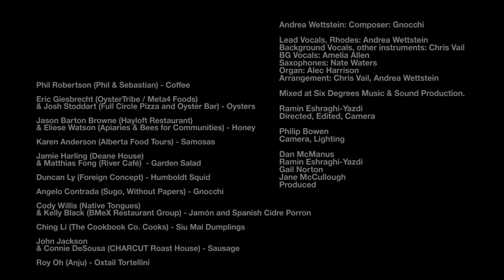"Gnocchi" Music Video: Chefly Screen Shots 2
A music video for "Gnocchi" composed by Andrea Wttstein,  one of the songs from Chefly Screenshots ll, a collaboration between Six Degrees Music & Sound , City Palate magazine, NUR FILMS 's Ramin Eshraghi-Yazdi, and some of Calgary's masters of food, drink, and music.